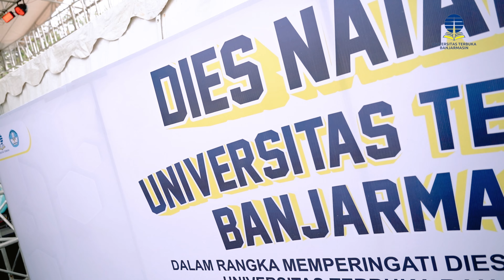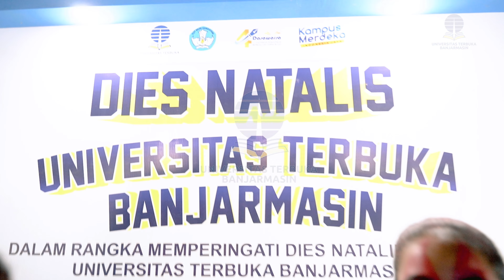DAY 1 DIES NATALIS 40TH UT BANJARMASIN